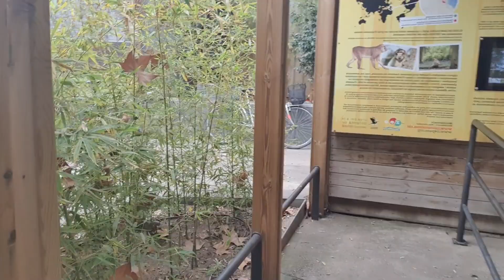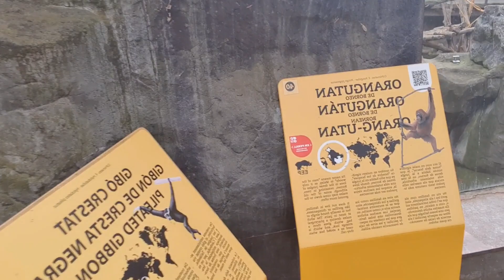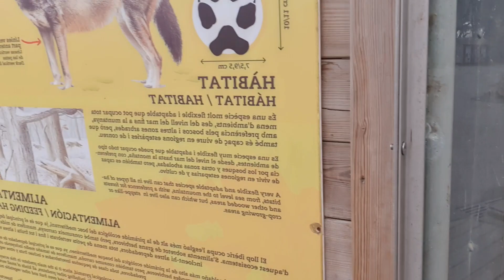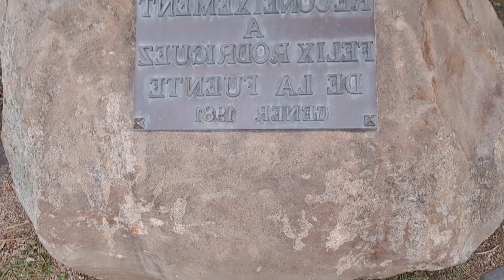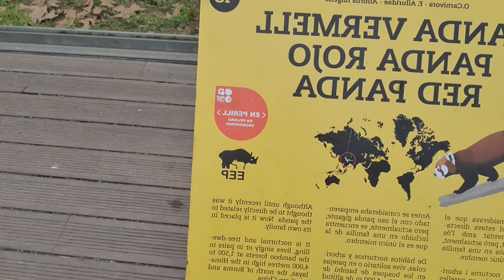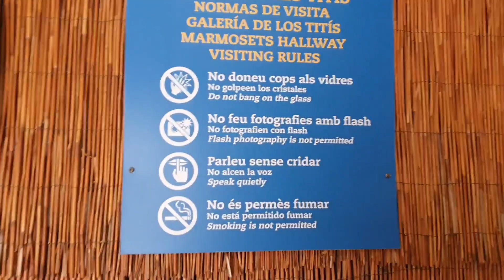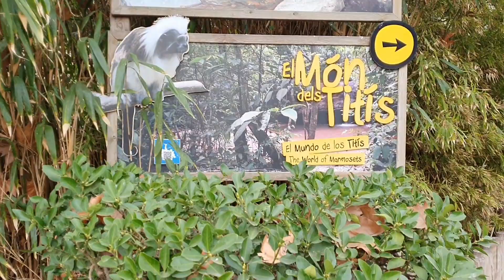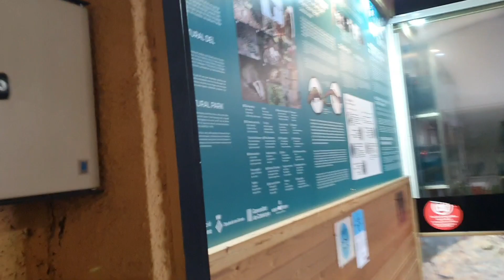[Monky Defferent Type at Zoo de Barcelona Espana 2022/Batangeno Bcn